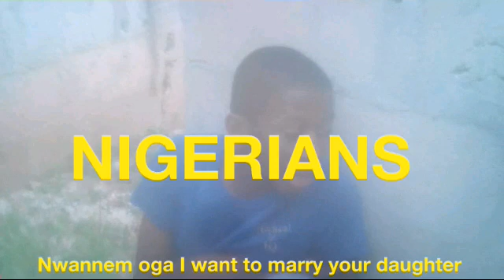-THE BRIDE PRICE-Americas&Nigerians